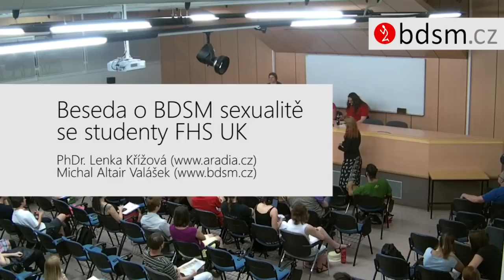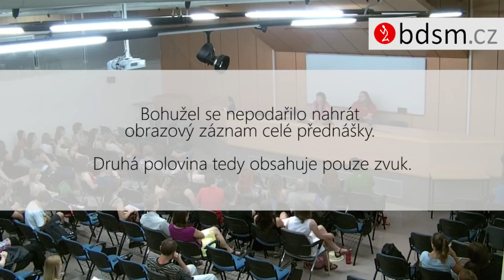Beseda o BDSM sexualitě na FHS UK (2012)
Záznam besedy o BDSM sexualitě pro studenty FHS UK ze dne 2. května 2012.